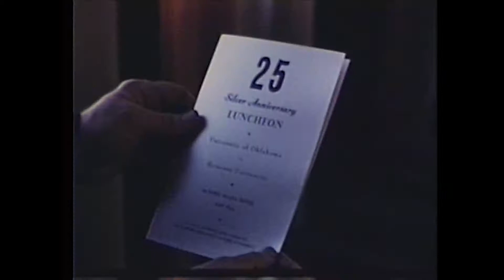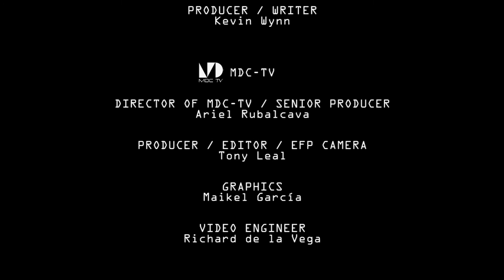Rewind, Episode 36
Host Rene Ramos, Director of the Lynn and Louis Wolfson II Moving Images Archives, brings us another look at old videos produced in Florida. On this episode, a 1960's classic WTVJ television program detailing the Orange Bowl celebration.